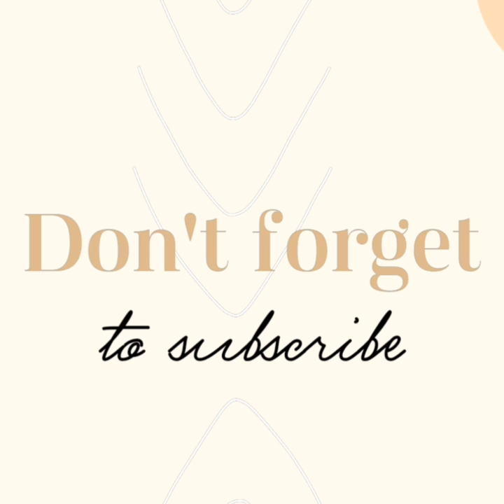ベベン、子猫と孫猫との楽しい日々 #0156